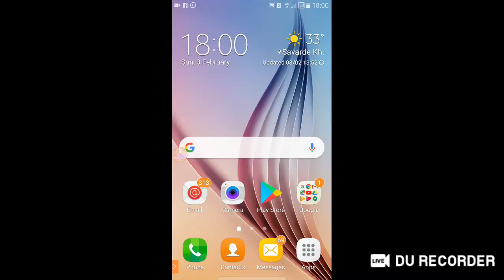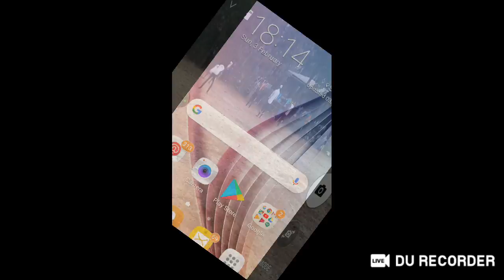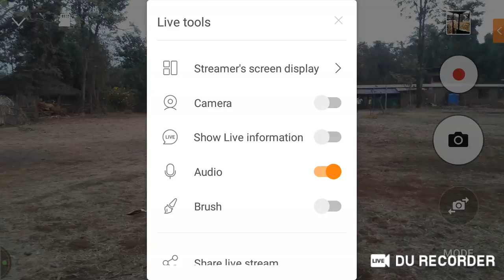Samta tarun mandal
sawarde baudhwadi